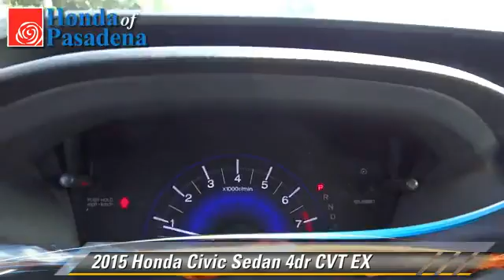New 2015 Honda Civic EX - Pasadena Los Angeles Glendale Alhambra Cerritos Orange County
1965 East Foothill Blvd Pasadena Los Angeles Glendale Alhambra Cerritos Orange County CA 91107

2015 Honda Civic Sedan 4dr CVT EX

Color: Unspecified
Engine: 4 - CYL.
Transmission: AUTOMATIC
Miles: 3
VIN: 19XFB2F89FE202333
Stock: 150200

HONDA OF PASADENA IS A NEW AND USED HONDA DEALERSHIP PROUDLY SERVICING LOS ANGELES, PASADENA, GLENDALE, ALHAMBRA, CERRITOS, & ALL NEARBY CITIES. THIS 2015 Honda CIVIC SEDAN IS EQUIPPED WITH A 1.8L I-4 SOHC 16-Valve i-VTEC, AUTOMATIC TRANSMISSION, AND RECEIVES AN ESTIMATED 30 City/39 Hwy MPG. CONTACT HONDA OF PASADENA TO SCHEDULE A TEST DRIVE AND TAKE THIS 2015 Honda CIVIC SEDAN HOME TODAY, OR VISIT OUR SHOWROOM CONVENIENTLY LOCATED AT 1965 E. FOOTHILL BLVD, PASADENA, CA 91107. STOCK #: 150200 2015 Honda Civic Sedan 4dr CVT EX AT HONDA OF PASADENA, OUR GOAL IS TO SELL THE BEST VEHICLES AT THE LOWEST PRICES AND TREAT OUR CUSTOMERS WITH RESPECT. AS A CALIFORNIA HONDA DEALER, WE BELIEVE WHEN YOU CHOOSE HONDA OF PASADENA YOU ARE MAKING THE RIGHT CHOICE.

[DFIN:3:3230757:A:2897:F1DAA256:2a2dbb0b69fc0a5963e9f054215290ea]